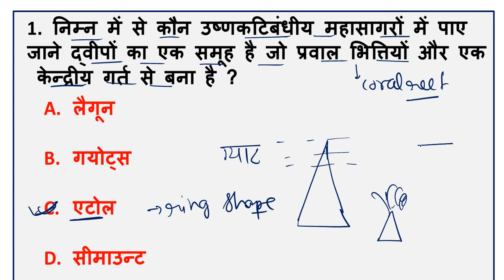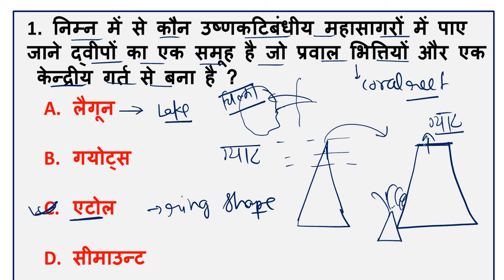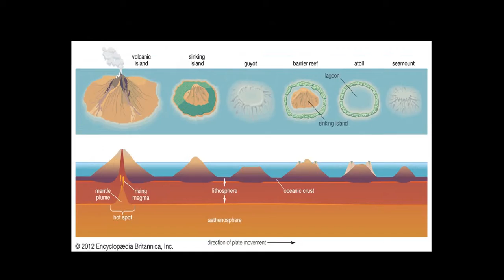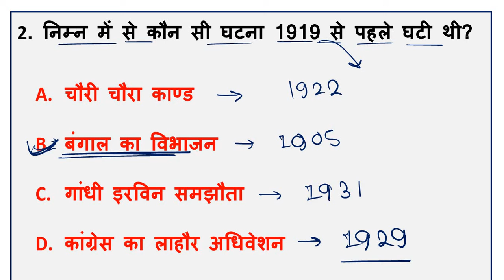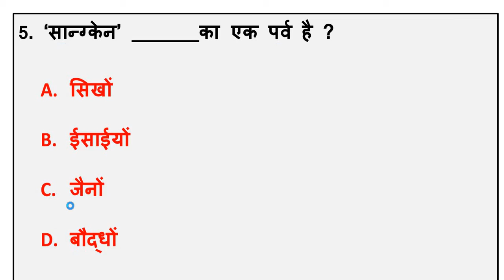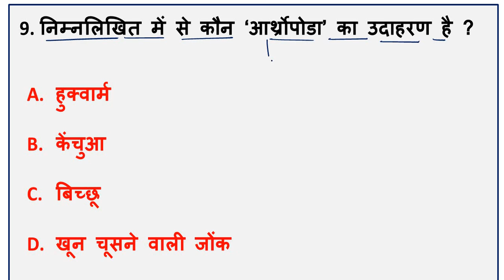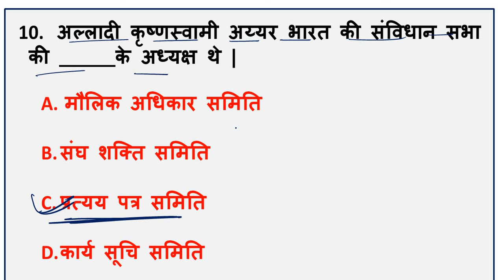SET - 13 |SSC CGL 2021 -22 IMP GK QUESTIONS |LATEST PATTERN GK QUESTIONS |GK FOR ALL SSC EXAMS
YOU CAN GET PDF FROM OUR TELEGRAM CHANNEL

IN THIS  VIDEO WE WILL DISCUSS ABOUT  IMPORTANT  MIXED  GK  QUESTIONS RELATED  TO
ALL  SEGMANT  OF  GENERAL KNOWLEDGE
GK  FOR  SSC  GD  EXAMS |
 HISTORY QUESTIONS |POLITY  GK QUESTION |SCIENCE QUESTIONS  |IMPORTANT MCQ| GEOGRAPHY QUESTION  |STATIC GK QUESTION  | BOOKS AND AUTHOR QUESTION  |MIXED GENERAL KNOWLEDGE QUESTIONS  |IMP QUESTIONS FOR ALL COMPETETIVE EXAMS  |GK FOR GROUP D  |NTPC GK QUESTION  |GK QUESTION FOR GROUP D  |IMPORTANT GK FOR NTPC  |GK  QUESTIONS  FOR  STATE  EXAMS |
IMPORTANT  TOPIC  FOR  SSC EXAMS | GS  FOR  RAILWAY |GS  FOR  SSC  EXAMS |IMPORTANT  GS  QUESTIONS |PREVIOUS  YEAR  QUESTIONS  | SSC  PREVIOUS YEAR  GK  QUESTIONS |
RAILWAY  PREVIOUS  YEAR  QUESTIONS | IMP   GK  |
BEST  GK  QUESTIONS |GENERAL KNOWLEDGE  BEST  QUESTIONS |GK  MCQ  |EXPECTED  GK  QUESTIONS |GK  FOR  NTPC |GK  FOR  GROUP  D |GROUP  D  EXAM  IMP  QUESTION | GK  QUESTIONS  IN  HINDI |BEST  GK  QUESTION  FOR  RAILWAY  EXAMS |
MIXED  GK  QUESTION  PRACTICE  SET  |GK  PRACTICE  SET  FOR  RAILWAY  EXAMS |GK  PRACTICE  FOR  SSC  EXAMS |IMPORTANT  GK  QUESTIONS  WITH  EXPLANATION |
GK  QUESTIONS  IN  HINDI |GENERAL  KNOWLEDGE  QUESTIONS   FOR  SSC  CGL, |
SSC CGL 2019-20 GK QUESTIONS |CGL 2019 EXAM GK QUESTIONS |CGL 2020 GK QUESTIONS |TCS PATTERN GK QUESTIONS |CGL PREVIOUS YEAR QUESTIONS |CGL GS QUESTIONS |SSC CGL PREVIOUS YEAR QUESTIONS |
GK FOR  ALL SSC EXAMS
IMPORTANT GK UESTION FOR  SSC EXAM
TOP GK UESTION FOR RAILWAY EXAM
SSC  EXAM TOP QUESTIONS
MIXED GK QUESTION PRACTICE .
CGL 2021-22 IMP QUESTIONS
LATEST PATTERN GK QUESTIONS
IMP_GK QUESTI0N
TCS PATTERN QUESTION
SSC EXAM IMP GK QUESTION
MOST IMP QUESTION ASKED IN SSC EXAM
MOST IMP GK QUESTION
TOP GK QUESTIONS
PREVIOUS YEAR QUESTIONS OF SSC EXAMS
CGL 2021-22 GK QUES